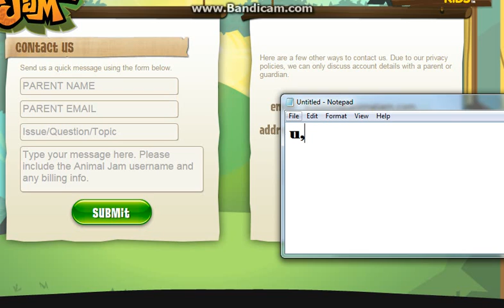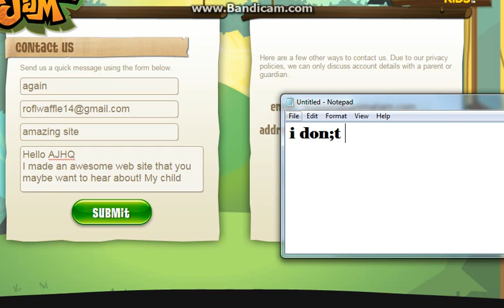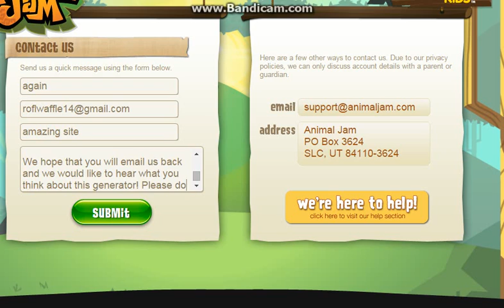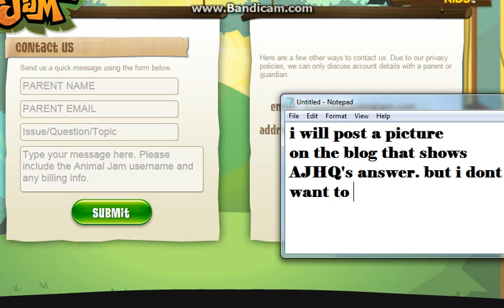Sending an email to AJHQ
we will post a screenshot of the AJHQ's answer